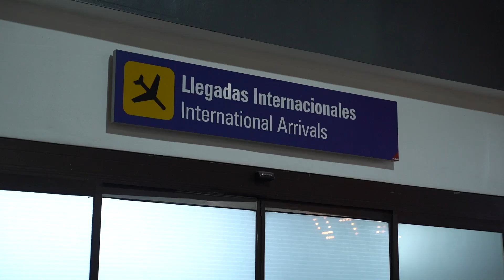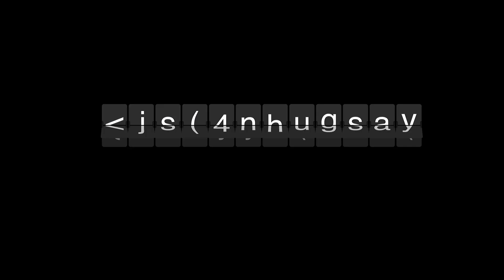✈️Nouveau Trip 2022 EAST COAST ✈️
East Coast was a great experience for our students. Our students had the opportunity to live experiences that made them see the world with a different perspective. 𝗧𝗵𝗮𝗻𝗸𝘀 𝗽𝗮𝗿𝗲𝗻𝘁𝘀 𝗮𝗻𝗱 𝘀𝘁𝘂𝗱𝗲𝗻𝘁𝘀.